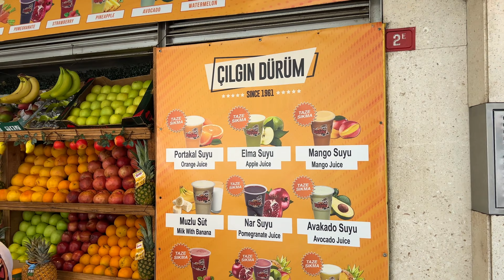Istiklal Street Doner Kebab Turkish Street Food Tour In Istanbul •4k Ultra HD• Döner Kebap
🔴 Doner kebab is one of the most delicious Food in Turkey
In all the streets and alleys of Istanbul you can find a restaurant that sells doner kebabs.
Doner kebab is prepared in two ways: meat and chicken
Doner kebab is served as a sandwich
Of course, in some restaurants, this dish is fried on a plate with tomatoes, potatoes and some onions.
Doner kebab is a very popular food all over the world and you can in any country
Taksim Square, at the beginning of Istiklal Street, is one of the main restaurants selling doner kebabs in Istanbul.
These restaurants are sometimes open until morning and are always crowded
This food is very popular with tourists who come to Istanbul

📍Istanbul

• Video Equipment •
Camera ˚ Dji Osmo Pocket 2 - GoPro Max
Gimbal  : Dji Osmo Pocket Extension Rod - Gopro Max Grip + Tripod

Tastyfoodtour ®